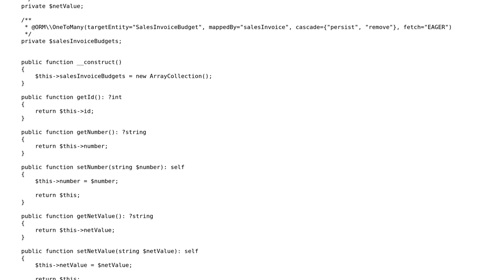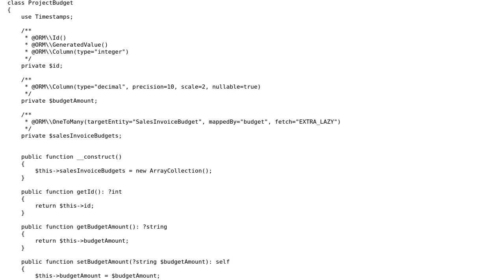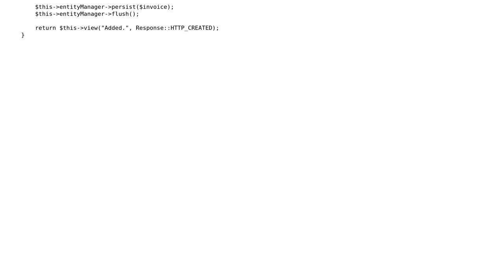Doctrine many-to-many with extra field (update and delete specific items)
With thanks & praise to God, and with thanks to the many people who have made this project possible! You are responsible for your own actions.